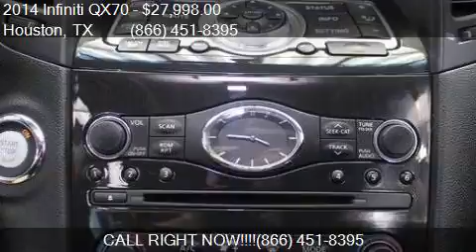2014 Infiniti QX70 Base 4dr SUV (3.7L V6) for sale in Housto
This 2014 Infiniti QX70 Base 4dr SUV (3.7L V6) is for sale in Houston, TX 77598 at Texas Auto South.

Engine: 3.7L V6
Transmission: Automatic 7-Speed
Color: Malbec Black
Mileage: 55552
Contact Texas Auto South 16200 Hwy 3 Houston, TX 77598 to test drive this 2014 Infiniti QX70 Base 4dr SUV (3.7L V6) today.